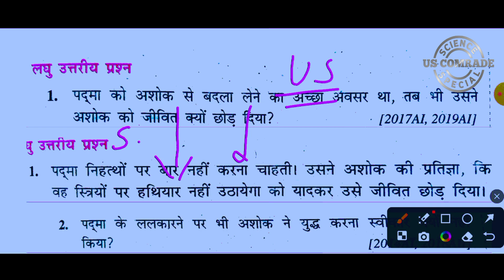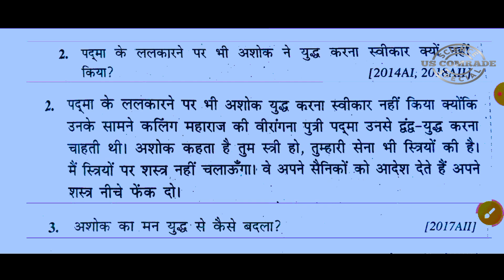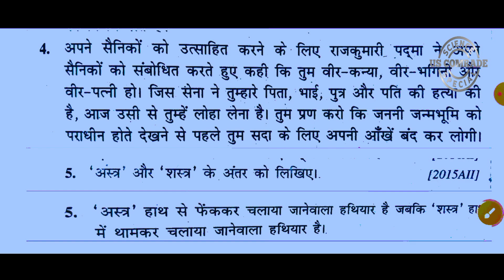bseb class 10th non hindi subjective question||class 10th non hindi viral question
Class 10 Idgaah chapter subjective question answer
non hindi chapter 2
class 10th non hindi chapter 2
 idgah kahani ka question answer
 idgah question answers in hindi
idgah question answers
8 class hindi chapter 2 ka questions with answer
Class 10th Non Hindi
class 10th non hindi vvi objective
 bseb 10th non hindi bihar board
bseb 10th non hindi 2023
BSEB 10th Non Hindi

bseb class 10th non hindi objective question
bseb class 10th science viral question 2023
matric ka science ka viral question 2023
10th science viral question exam 2023
class 10th science viral question paper 2023
bihar board 10th science viral question 2023
15 february science viral objective question 2023
15 february science viral question 2023
15 february science vvi objective question 2023
bseb class 10th science objective question 2023
matric viral objective question 2023
10th science viral question 2023
class 10th science viral objective question
class 10th science objective question 2023
15 february science vvi objective question
class 10th science out question paper 2023
matric science viral question 2023